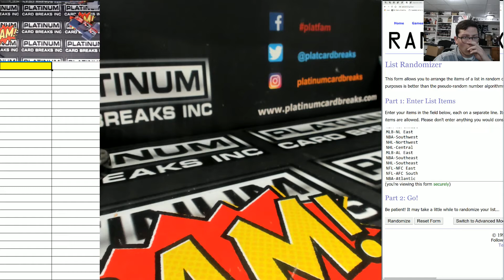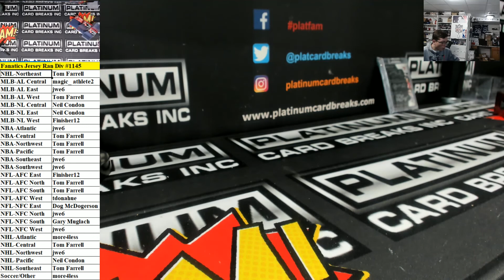Fanatics Authentic Autographed Multi Sport Jerseys Random Divisions #1145